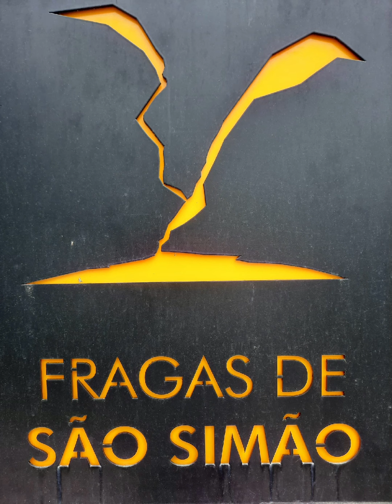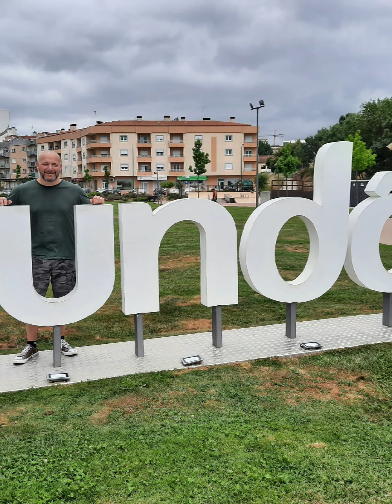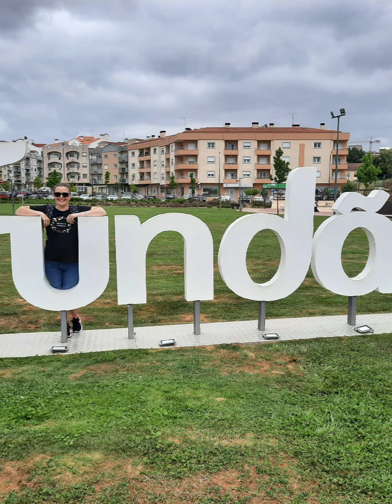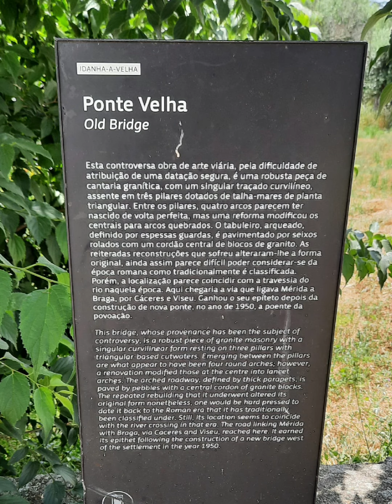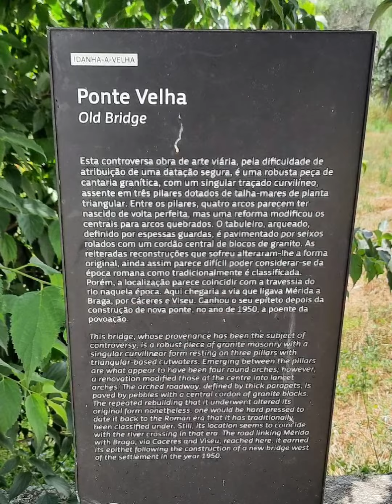Portugal Trip, May 2022. Second Trip Episode 2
This is our second video in the wrong format  as this was only meant for instagram.
Follow our trips to Portugal whilst we settle in the surroundings , before heading home to put moves in place to retire here.

Music downloaded by TUNETANK
Warm Feeling track by AHOAMI
Inspiring Background track by MUSICSTOCKPRODUCTION